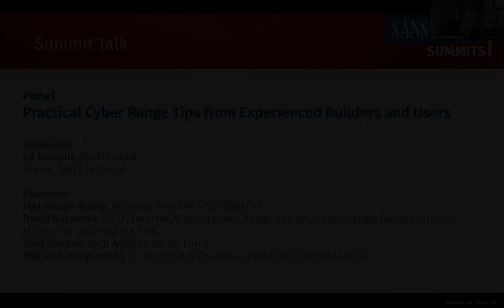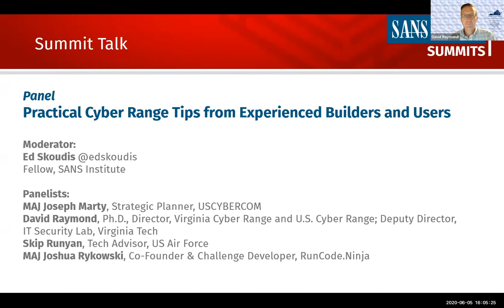Panel - Practical Cyber Range Tips from Experienced Builders and Users - SANS HackFest Summit 2020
Practical Cyber Range Tips from Experienced Builders and Users

Moderator: Ed Skoudis @edskoudis, Fellow, SANS Institute
Panelists:
MAJ Joseph Marty, Strategic Planner, USCYBERCOM
David Raymond, Ph.D., Director, Virginia Cyber Range and U.S. Cyber Range; Deputy Director, IT Security Lab, Virginia Tech
Skip Runyan, Tech Advisor, US Air Force
MAJ Joshua Rykowski, Co-Founder & Challenge Developer, RunCode.Ninja

Cyber ranges and CtFs can provide tremendous learning value when designed, built, and used right. Alternatively, they can lead to frustration and wasted time if you don’t plan well. This panel of veteran range builders and participants will share some of their best practical tips on how you and your team can get the most out of your range and CtF experiences. We’ll talk about lessons learned, address pitfalls to avoid, and share some great ideas from these panelists who have decades of experience with some of the best ranges and CtF environments in the industry.